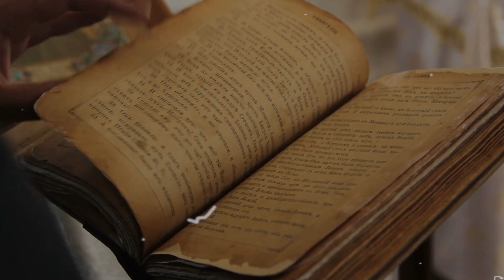Unlocking ancient secrets at Adams Calendar with Michael Tellinger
🔍 Welcome to Transcending Truth where we expose hidden agenda's explore the unexplained, and unlock the mysteries of our ancient past! Today, we're diving deep into Adam's Calendar, South Africa's enigmatic ancient marvel that could rewrite human history. 🔍

👉 Timestamps:

00:00 Intro: Adam's Calendar - South Africa's Ancient Marvel
01:15 The Astonishing Encounter: Johann Haina's Discovery
03:30 Cracking the Calendar Code with Michael Tellinger
05:45 The Enigmatic Symbols: Sumer, Egypt, and Beyond
08:00 Ancient Beyond Imagination: The Patina Revelation
10:15 The Stone Circle Network: A Lost Civilization?
12:30 A Potential Energy Source: Nikola Tesla's Vision Realized?
14:45 Healing Energy: The Power of Stone Circles
17:00 The Gold Connection: Extraterrestrial Theories

📚 About This Video:
Join us as we explore the archaeological revelations surrounding Adam's Calendar, also known as Enki's Calendar. From the astonishing encounter of aviator Johann Haina to the extensive research by polymath Michael Tellinger, this video uncovers the mysteries hidden in South Africa's stone circles. Could these be remnants of an ancient civilization far more advanced than we ever imagined?

Discover the ancient mysteries of Adam's Calendar in South Africa with Michael Tellinger! Dive in as Michael Tellinger takes you on an eye-opening journey to explore this enigmatic site.

Adam's Calendar, located in Mpumalanga, is more than just an ancient site. Michael Tellinger believes it holds clues to the Anunnaki and our own human history. Whether you're new to Adam's Calendar or a seasoned explorer, this episode offers deep insights into the site's origins and its connections to ancient civilizations.

Looking for an in-depth understanding of Adam's Calendar? Tune in now for the uncovered secrets and theories that link this mysterious site to the Anunnaki and beyond!